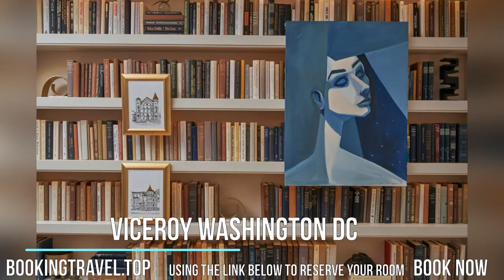Viceroy Washington DC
Book now
Viceroy Washington DC offers pet-friendly accommodations in Washington, 4 minutes' walk from Logan Circle. Guests can enjoy the on-site restaurant. Private parking is available on site.

Each room includes a flat-screen TV and a private bathroom where you will find bath robes, free toiletries and a hair dryer. Select rooms offer a seating area. In-room spa services and a yoga mat are also available for guests.

You will find a 24-hour front desk and 24-hour fitness center at the property. Guests can enjoy the rooftop poolside bar at the property. Viceroy Washington DC offers custom-designed PUBLIC bikes for riding around town.

White House is 0.7 mi from Viceroy Washington DC, while Washington Monument is 1.1 mi from the property. Ronald Reagan National Airport is 3.7 mi away.